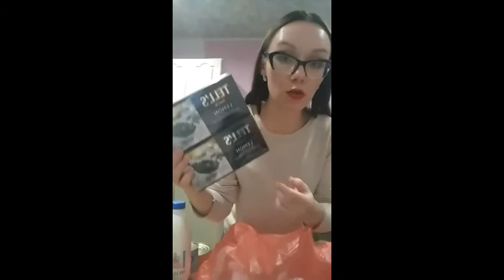РАСПАКОВКА из магазина "ХИТ" (Беларусь)